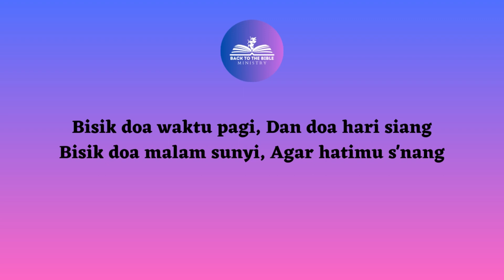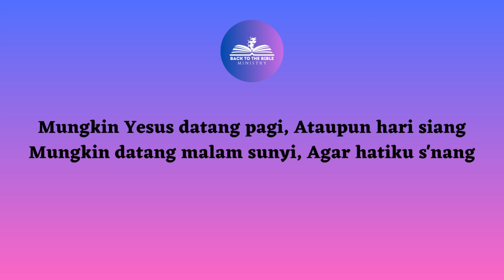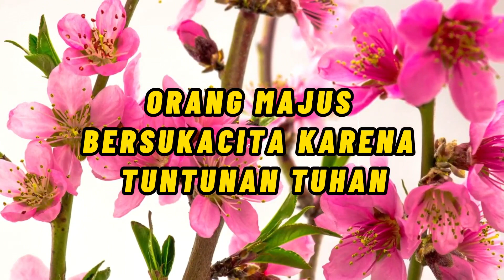ORANG MAJUS BERSUKACITA KARENA TUNTUNAN TUHAN || RENUNGAN PAGI ADVENT 17 OKTOBER 2023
orangmajusbersukacitakarenatuntunantuhan,